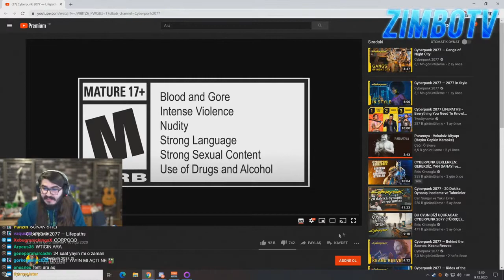KENDİNE MÜZİSYEN CYBERPUNK 2077 VİDEOSUNU İZLİYOR!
kendine müzisyen fight kulüp 2,
kendine müzisyen funny moments,
kendine müzisyen flight simulator,
kendine müzisyen fall guys komik anlar,
kendine müzisyen gta 5 rp,
kendine müzisyen gangsta paradise,
kendine müzisyen gta,
kendine müzisyen geoguessr,
kendine müzisyen god of war,